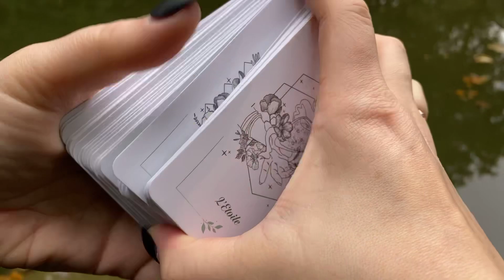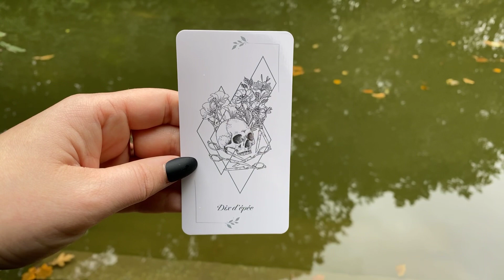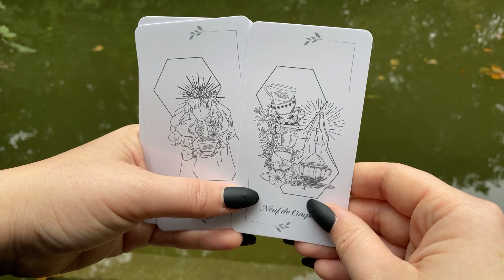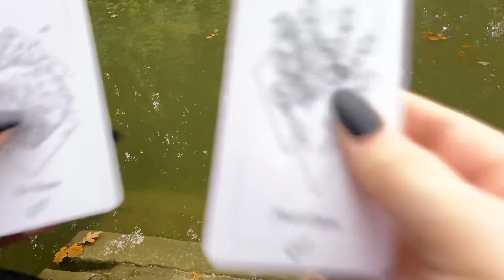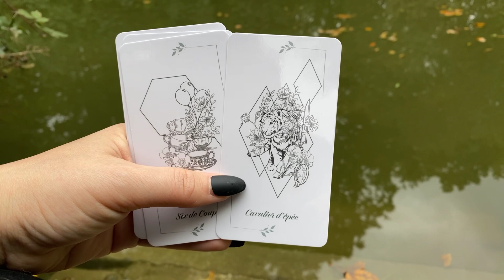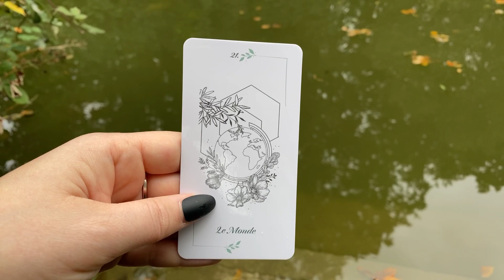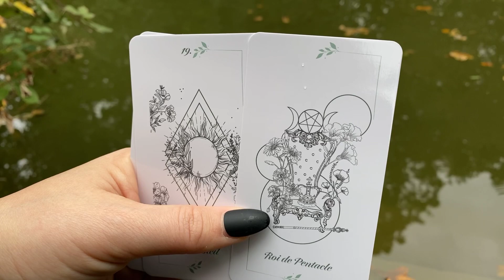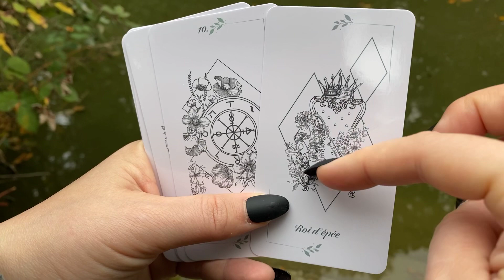Как на вас повлияет зима? Гадание на таро расклад онлайн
0:00  начало
0:50 гадание 2
3:31 Гадание 1
7:08 гадание 3

Расклад - совет
Профессиональное выгорание
Гадание на работу, карьеру , достаток, повышение